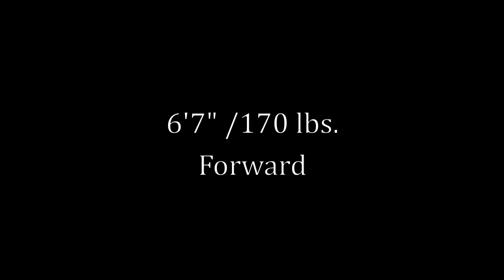Dekeidrian Hall Extended Highlight Reel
Dekeidrian Hall - Coahoma CC - 6 ft 7 in. - Forward